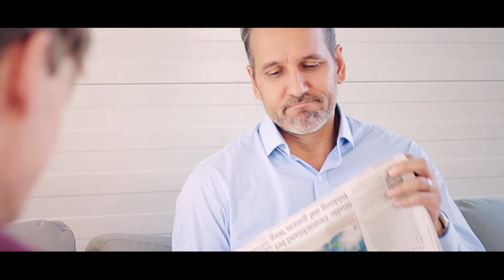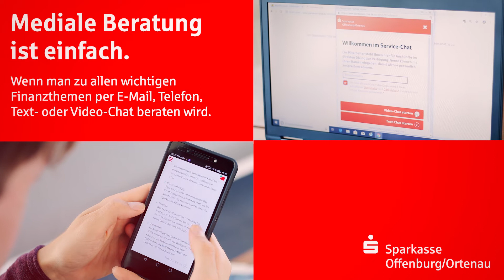Mediale Beratung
Die Sparkasse Offenburg/Ortenau bietet ihren Kunden und allen, die es werden wollen, die mediale Beratung per E-Mail, Telefon, Text- und Videochat an. Das Team der PrivateLine berät zu allen wichtigen Finanzthemen wie Geldanlage, Altersvorsorge, Kredite etc.

Film & Schnitt: Kristina Förtsch